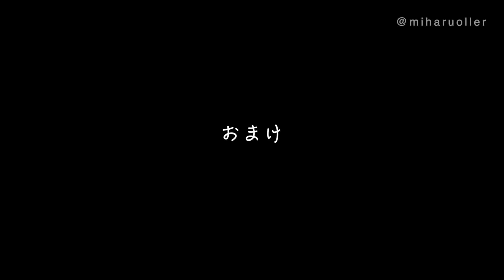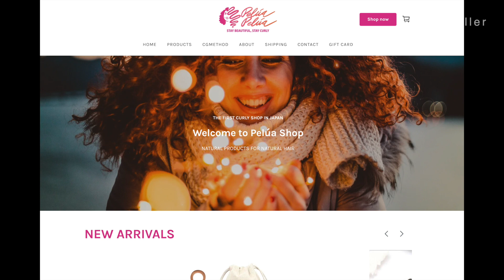カーリヘアのニット帽対策｜あほ毛を気にせずニット帽をかぶる方法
ニット帽とカーリーヘアのペアは最高なのに
髪を傷めてしまったりボサボサになるのが嫌で
かぶらない！という人も多いのでは？

そんな時はこの裏技を使ってみてくださいね！

00:34｜ニット帽はくせ毛に良くない？
02:41｜スカーフニット帽のかぶり方
05:20｜おまけ｜カーリーヘア用ニット帽
*このニット帽は↓のショップで購入できます☺︎

■日本で買えるカーリーヘアケア用品■

👆日本初のカーリーヘア専門ショップをオープンしました！（2021年10月）

* CGメソッド とは：
アメリカNYC発祥の自宅で出来る
くせ毛/天パ専用の髪質改善プログラム『くせ毛のトリセツ』
今までの常識から考えるとぶっ飛んだ内容ですが
やって後悔することはありません

このバイブルでもある『curly girl THE HANDBOOK』を日本初！
日本語で詳しく説明しつつ、新たに学んだヘアケアをDIY中心にご紹介

私もこのメソッドのおかげで生まれて初めて
自分の天パが「好き」になりました

メソッドを始めて1年7ヶ月が経過

どんな天パも綺麗になれる！